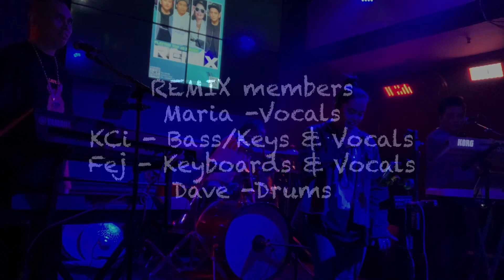Gig @ Hooley's Irish Pub | KCi & Maria back together! Part 1 MondayNight (3/1/2021)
Band Members:
Maria - Vocals
KCi - Bass/Keys & Vocals
Fej - Keys & Vocals
Dave (From Trinidad) - Drums

gigs
freelance musicians
filipino musicians
china gigs
guangdong province
myuzikjam
amplified
live
liveband
live band
live house
band
filipino band
lucky jack
3pc band
4pc band
5pc band
china
guangzhou
party pier
kaiping city
jiangmen
wedding event
function event